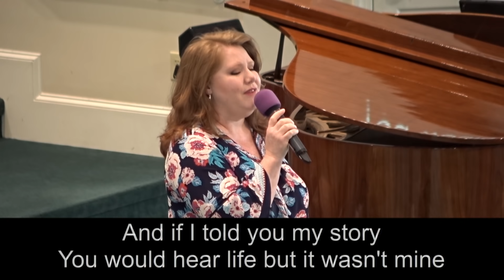5/3/2020, East Newnan Baptist Church, Newnan, GA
5/3/2020, East Newnan Baptist Church, Newnan, GA